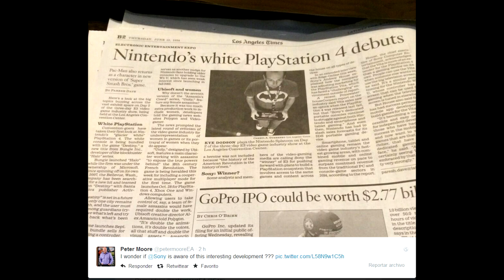Fail grande, la PS4 de Nintendo.